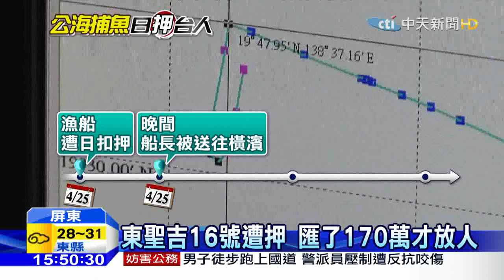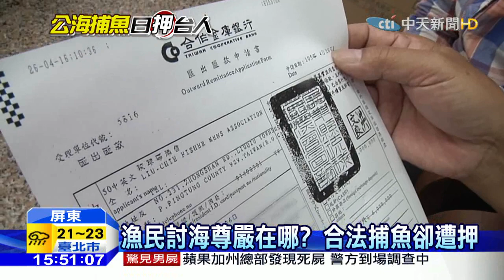20160428中天新聞 台漁船終獲釋 船長：脫光檢查像坐牢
合法捕魚，卻遭日本扣船的東聖吉16號，26號晚間，船長潘建鵬在家屬匯款170萬後後獲釋，目前已經在返航途中，而船長透過衛星電話受訪，說起這段驚魂遭遇，當時被上手銬，還派直升機把他送到橫濱，全身被脫光，關進單人房裡，整個過程就像是在坐牢，明明自己捕魚一切合法，但卻被日本當成犯人，實在毫無尊嚴。